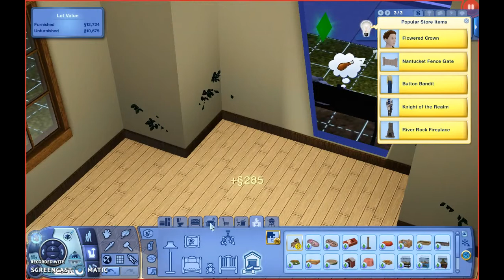The Sims 3 Professions (Part 4) Freeze-ing my Heart!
Sorry for the pun in the title! I was talking about that hunk Cody Freeze we moved in with and became a "thing" with. That's right. In this part Veira lets her womanly side show and decides to finally go for a relationship with Cody Freeze and he gladly accepts us with open arms! We move in with him and then find out how cramped it is with his 3 huge dogs that you guys need to let me know on what breed you want them to be and if you want me to keep any of them. I'm not going to keep Brandon at all, no matter what because he's broken and won't age. The choices for breeds I can make them are Siberian Husky, Redbone Coonhound, or a Pointer.

Monday-Professions
Tuesday-
Wednesday-100 Baby Challenge and Rosewood Hills
Thursday-
Friday-Professions
Saturday-100 Baby
Sunday-Random (CAS, Current Household, Legacy, House Build, 100, professions)

Thanks! AMS